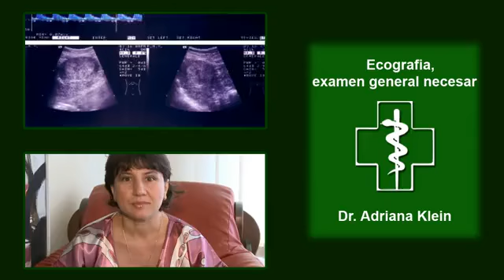Ecografia-examen general necesar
Dr. Adriana Klein, medic primar radiologie şi imagistică medicală la Spitalul Universitar de Urgenţă Bucureşti, explică de ce ecografia este importanta. Ecografia este o metodă neinvazivă, dar foarte eficientă, în vizualizarea cu ajutorul ultrasunetelor, a unor organe interne sau a unui făt.